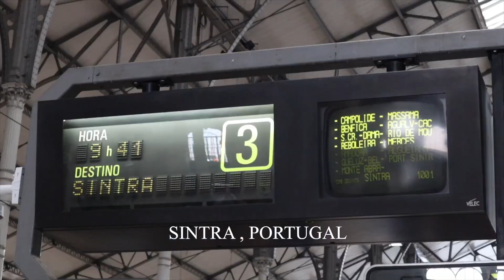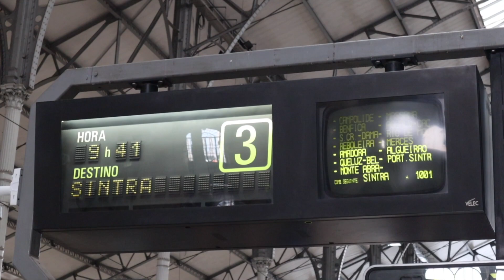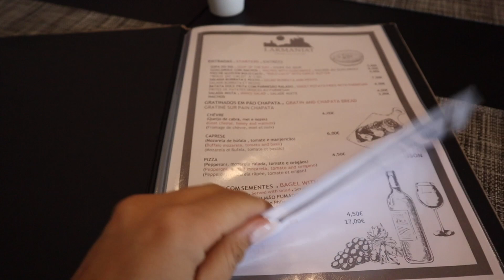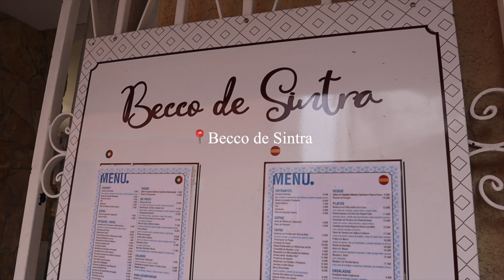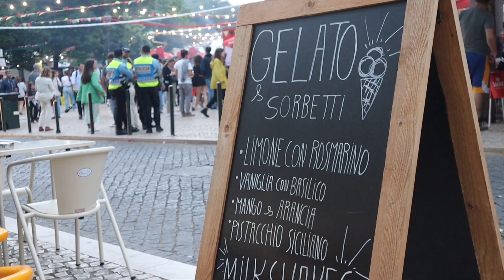Portugal Vlog - A Day in Sintra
Hi! I am so thankful that you found my page.